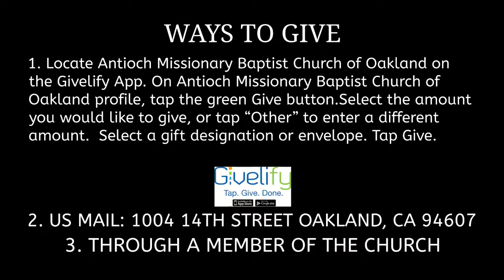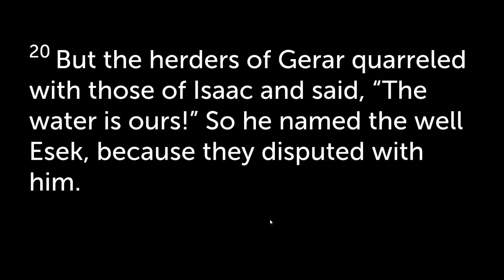Antioch Missionary Baptist Church OAKLAND, CA Rev. Todd M. Wheelock, Pastor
Rev. Todd M. Wheelock, Pastor
Thank you for joining us today. We hope you have a marvelous time in worship with us.